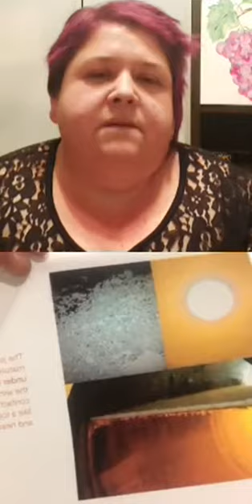Cata de vinos generosos ecológicos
Mariam Baldayo Alba y Francisco Robles catan Bajoflor 2/0, Bajoflor 0/6, Bajoflor 5/3 y Piedra Luenga Cream.
Conversaremos sobre los únicos vinos generososde ecológicos la variedad Pedro Ximenez, los sistemas de Soleras y Criaderas, así como las crianzas biológicas bajo velo de flor, las Crianzas Oxidativas y las Crianzas Mixtas. Sabremos la diferencias en tre los vinos Ecológicos, Biodinámicos y naturales y nos introduciremos en el mundo organoléptico de estas joyas enológicas.Acompáñanos y disfruta esta cata en directo e interactiva con nosotros.